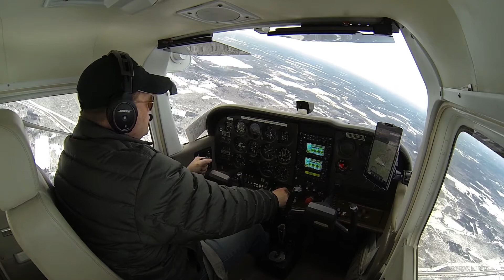Commercial Pilot Training - VLOG 4 - Power Off Stall CE172RG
Learn how to properly execute a power off stall in the landing configuration in a CE172RG for the purpose of earning a Commercial Pilot Certificate.  Venture North Aviation, LLC offers 5 day Accelerated Commercial Pilot Courses.